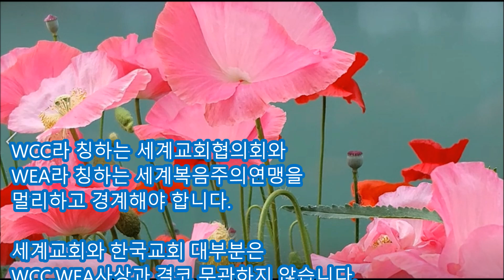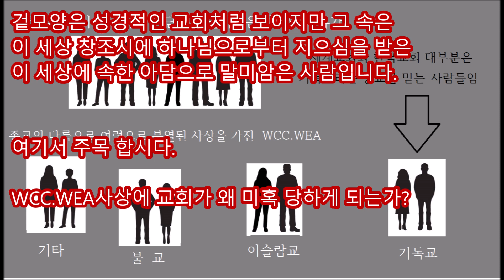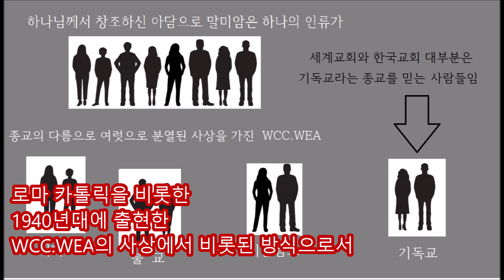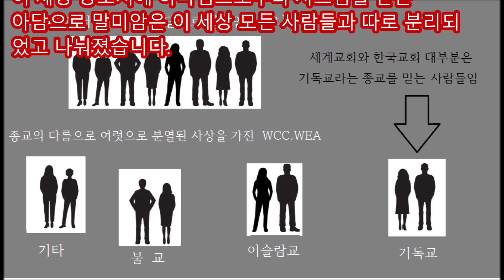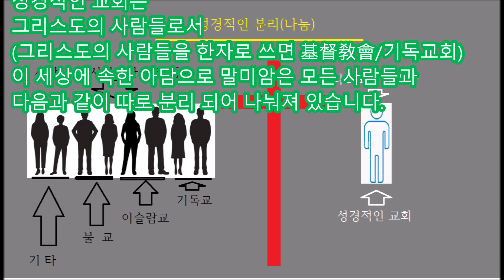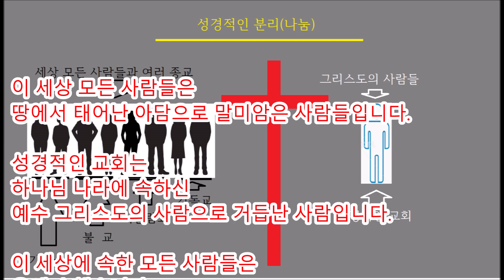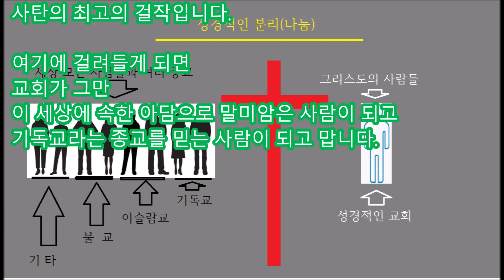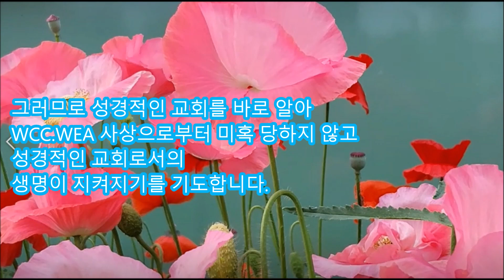WCC.WEA 나누기 방식에 미혹 당한 교회